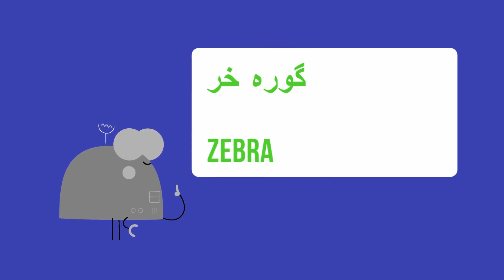حیوانات وحشی به زبان دری- Wild animals in Dari language